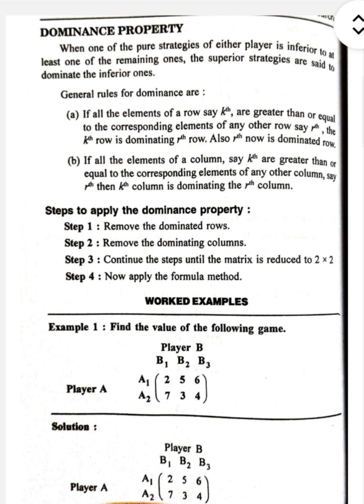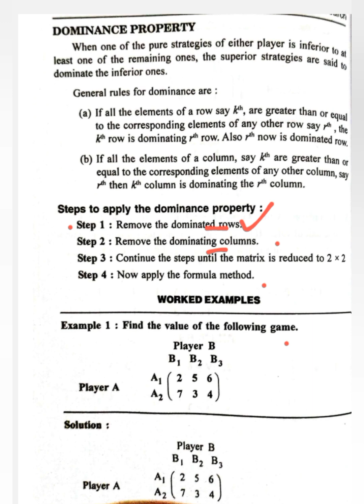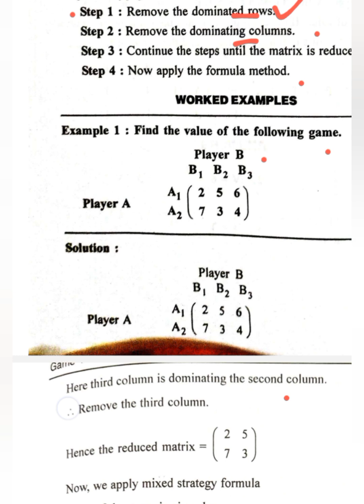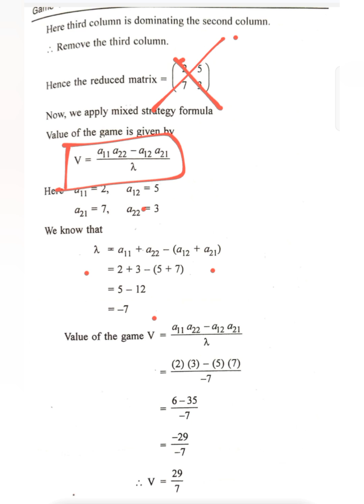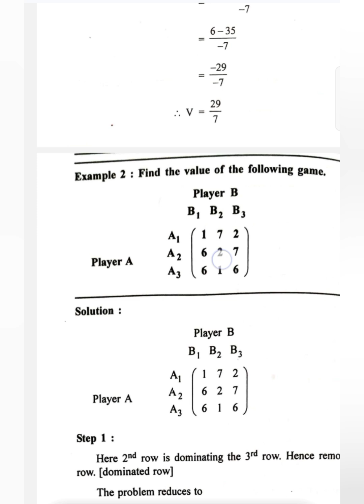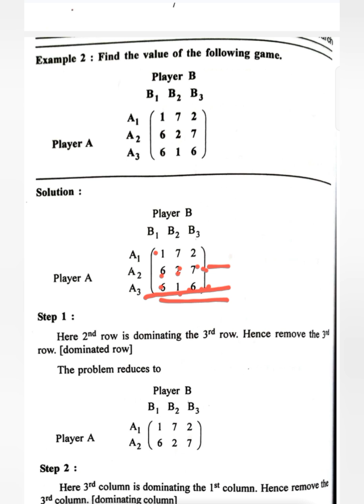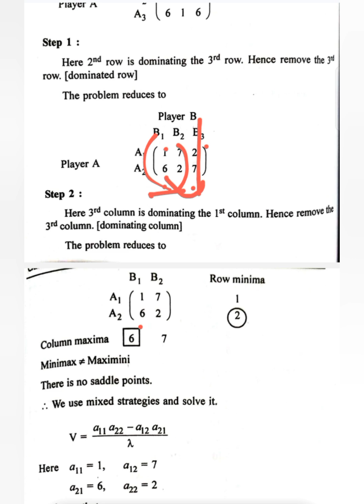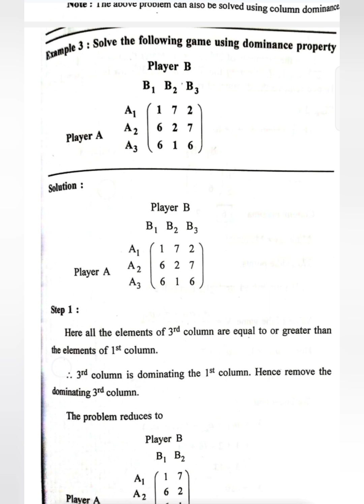BA4201 | Unit 3 - Dominance Property & Problems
This video lecture of Quantitative Techniques for Decision Making paper Problem will help Engineering and Basic Science students & MBA Students to understand following topic of Mathematics:

1. Game Theory to find Saddle Point

2. Game Theory Dominance Property

3. Dominance Problems